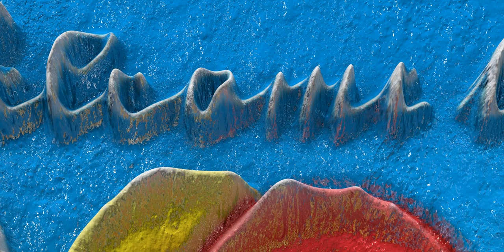Painting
Oil painting is the process of painting with pigments with a medium of drying oil as the binder. It has been the most common technique for artistic painting on wood panel or canvas for several centuries, spreading from Europe to the rest of the world. The advantages of oil for painting images include "greater flexibility, richer and denser colour, the use of layers, and a wider range from light to dark".[1] But the process is slower, especially when one layer of paint needs to be allowed to dry before another is applied.

The oldest known oil paintings were created by Buddhist artists in Afghanistan and date back to the 7th century AD.[2] Oil paint was used by Europeans for painting statues and woodwork from at least the 12th century, but its common use for painted images began with Early Netherlandish painting in Northern Europe, and by the height of the Renaissance, oil painting techniques had almost completely replaced the use of egg tempera paints for panel paintings in most of Europe, though not for Orthodox icons or wall paintings, where tempera and fresco, respectively, remained the usual choice.

Commonly used drying oils include linseed oil, poppy seed oil, walnut oil, and safflower oil. The choice of oil imparts a range of properties to the paint, such as the amount of yellowing or drying time. The paint could be thinned with turpentine. Certain differences, depending on the oil, are also visible in the sheen of the paints. An artist might use several different oils in the same painting depending on specific pigments and effects desired. The paints themselves also develop a particular consistency depending on the medium. The oil may be boiled with a resin, such as pine resin or frankincense, to create a varnish prized for its body and gloss. The paint itself can be molded into different textures depending on its plasticity.

Paint, painting, oil, canvas, layer pigments, paints, oils, paintings, solvents